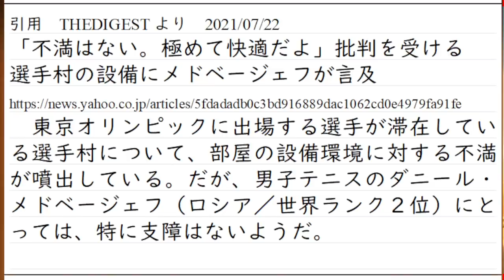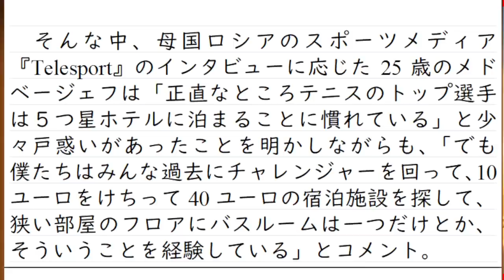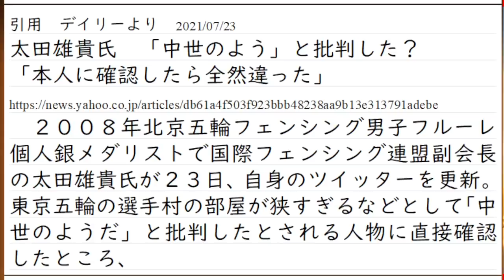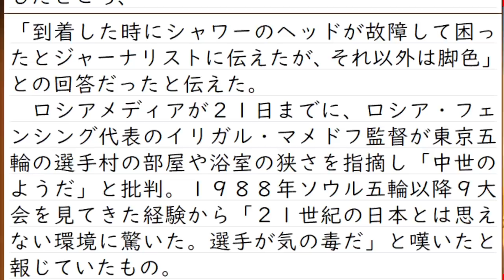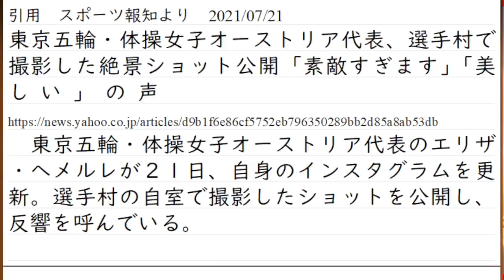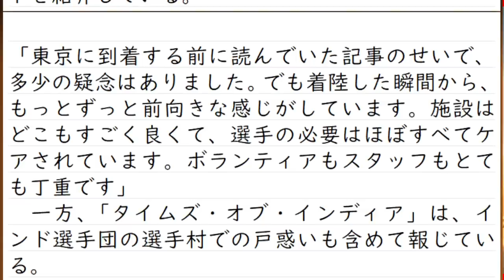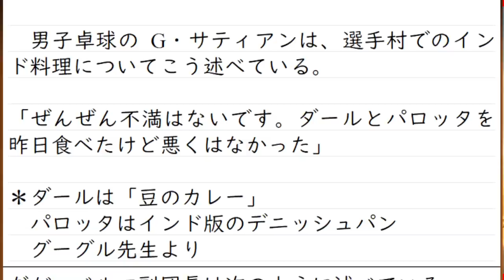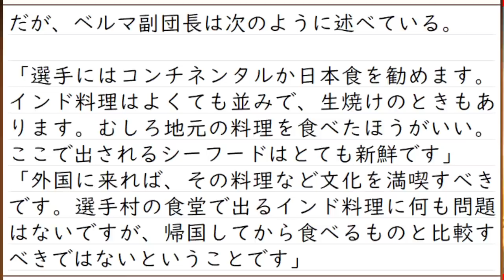あなたは知らないかもしれない。東京オリンピック選手村。目立つ問題指摘とその実態 With translation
動画中の訂正　アイルランド選手の言葉の訳について
「We made it」（ここまでやってきた）に訂正します。

ロシアの報道が無茶苦茶。ということを明らかにした国際フェンシング連盟副会長の太田雄貴氏のTwitterはこちら

オーストラリア女子ホッケー選手達の写真はこちらから

東京オリンピック開幕
というわけで、オリンピックの話題について思うこと
これから先も何度か話題にすることでしょう

ただし、目的は「日本をより良くすること」であり、政治家という職業になることではありません
政治家を目指すのは、目的を果たすための有力な策だからです。

議員になると自分ファースト。無免許で人身事故。発覚した議員が続投表明